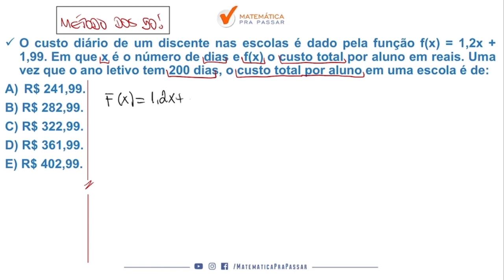Matemática para Brigada RS |Dica 44| Função do 1º grau como você nunca viu